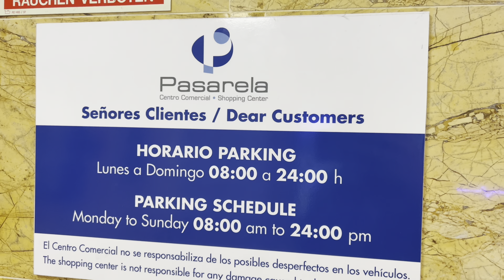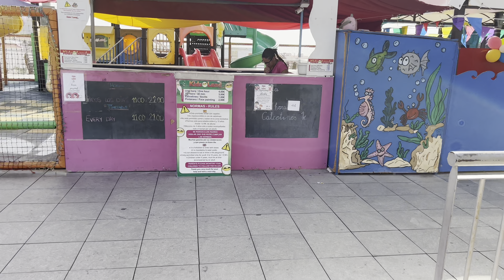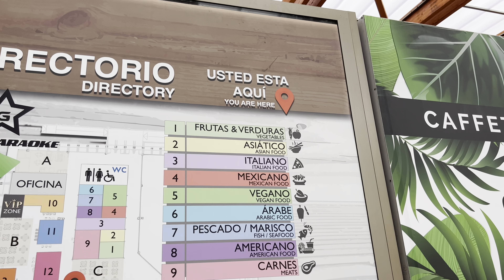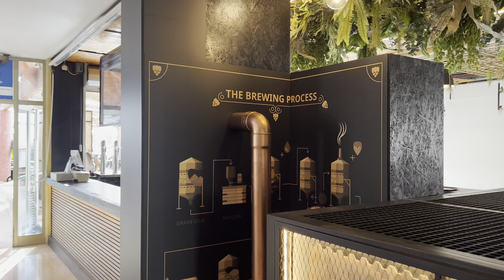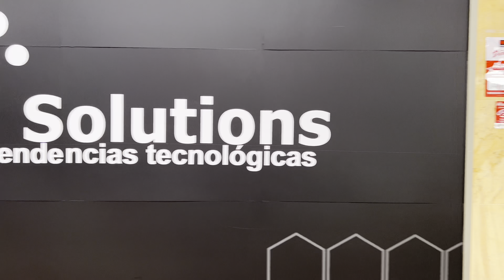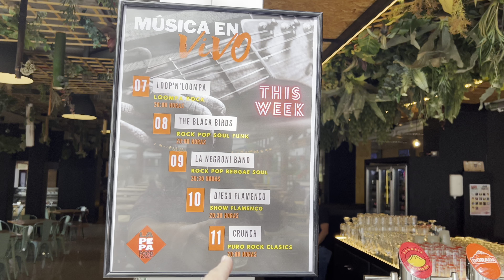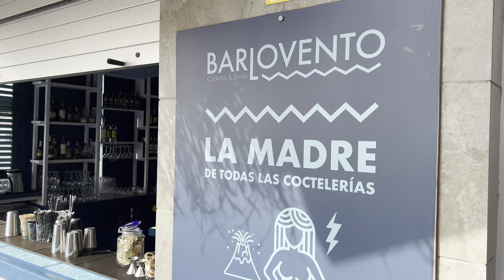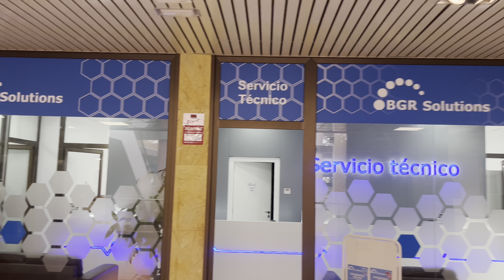BARGAIN Rooftop FOOD Market Los Cristianos Tenerife! La Pepa- NEWLY REFURBISHED & Open! 🍺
NEWLY refurbished and back OPEN- La Pepa Food Market in Los Cristianos Tenerife is a cheap and easy way for you and the whole family to eat a variety of fresh food! Cheap Beer, Cocktails and mixed foods such as Italian, Steaks & Meats, Chinese, Tapas and more! They also have a kids entertainment play area so the kids can play whilst you eat, drink and relaxed!